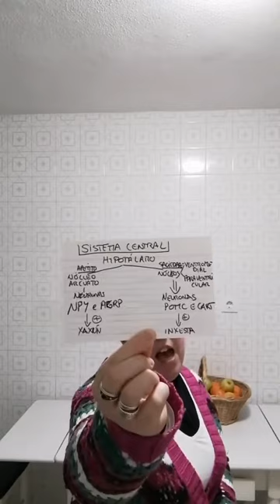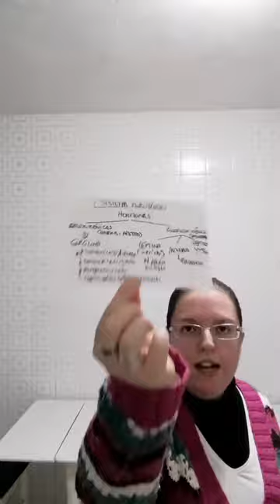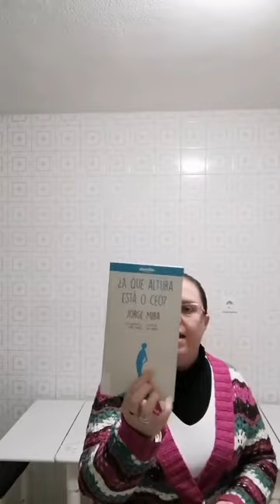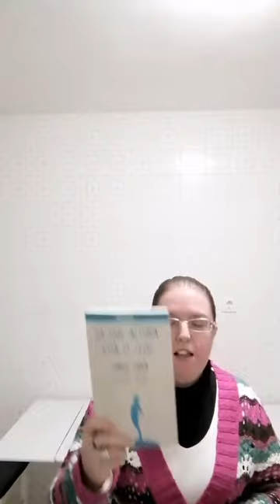As guardiás do binomio apetito-saciedade #15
Resumo da entrada adicada a ese sistemacentral e sistemaperiférico que controlan o apetito a fame e a saciedade. Repaso neurolóxico dos nucleoarcuato nucleoventromedial nucleoparaventricular e das neuronasCART, neuronasPOMC, neuronasAgRP e neuronasNPY De orexixénese a anorexixénese Sen esquecer ás hormonas guardiáns grelina leptina insulina peptidoYY36 Rematamos coa reseña ó libro “A que altura está o ceo?" de JorgeMira coa colaboración de @mariacanosa e as marabillosas ilustracións de DaniPadrón. Graciñas @alvarelloseditora